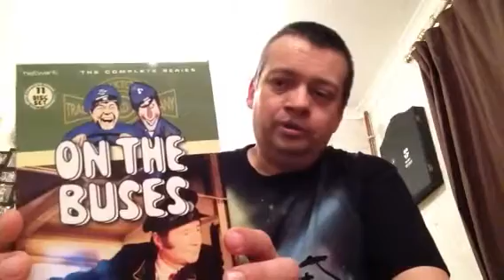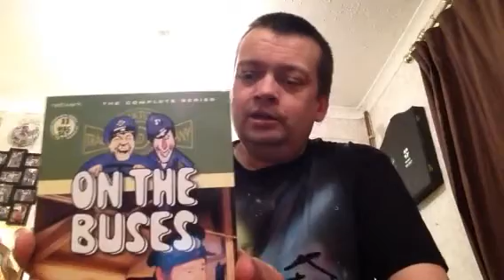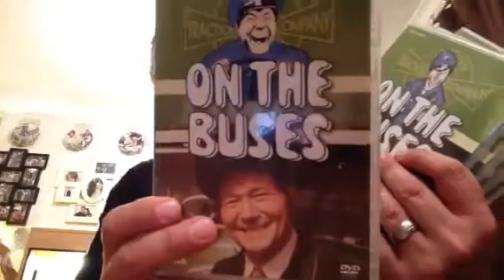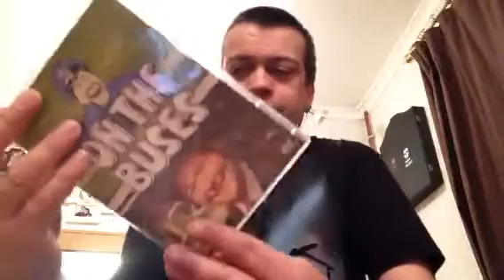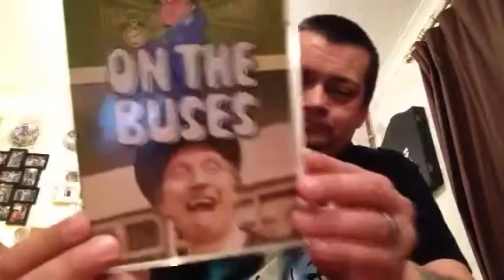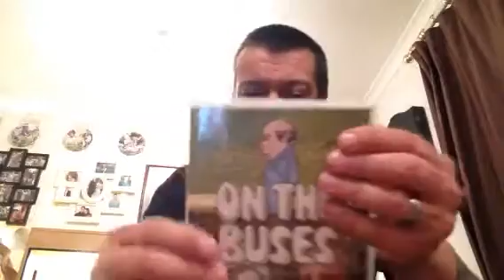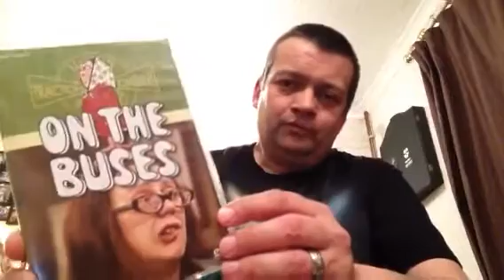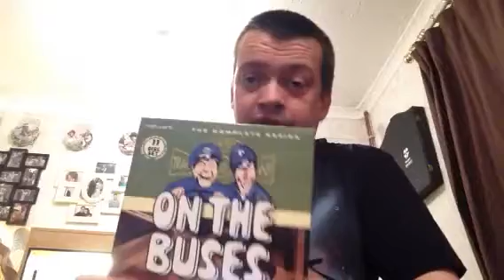On The Buses DVD Collectors Edition Showcase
This is my showcasing of the hilarious 1970's British comedy 'On The Buses' DVD collection box set , also includes the DVD collection of the Three 'On The Buses' Movies

This